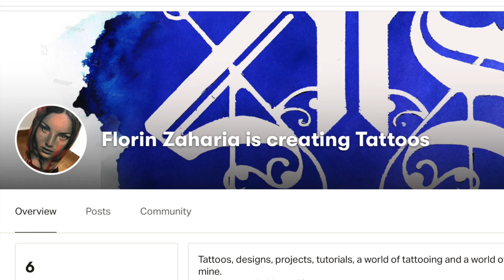The love for art - Tattoo time lapse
Elite cartridges needles
5RL, 7RS, 9M
Elite Revo v2 Pen
Critical power supply
Dragonfly x2 tattoo machine.
Dynamic ink
Stencil Stuff
Ipad pro
Thermal printer.

Camera 1
Camera 2
Camera 3